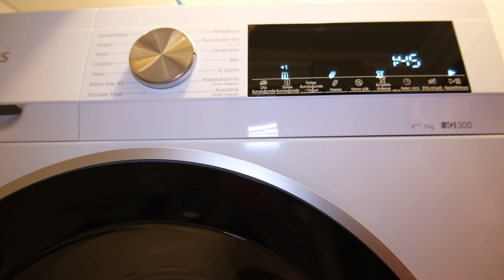Çamaşır Kurutma Makinesinde Kot Pantolon Hangi Programda Kurutulur? | Kot Pantalon Kurutma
Çamaşır Kurutma Makinasında Kot  Pantolon Hangi Programda Kurutulur?Kot Pantalon Kurutma. Kurutma Makinesinde Kot Pantalon Kurutulur mu? Kurutma Makinesinde Kurutulan Kot Pantalon Çeker mi? Siemens Kurutma Makinesinde Kot Pantalon Hangi Programda Kurutulur?

Sevilay Bağ'ın sunumuyla birbirinden özel ve pratik bilgiler Sevilay ile Pratik Bilgiler YouTube kanalımız ve sevilayinmutfagi.com 'da...